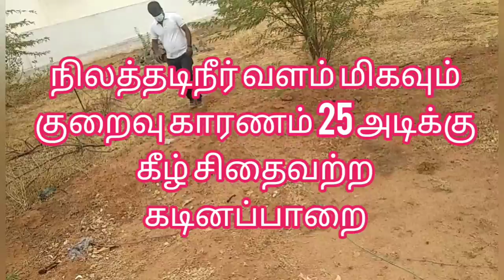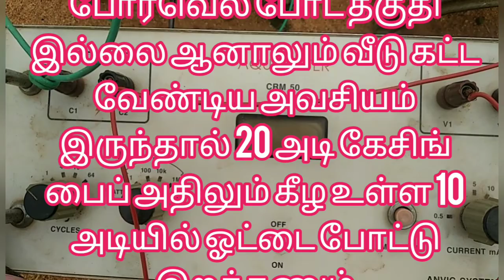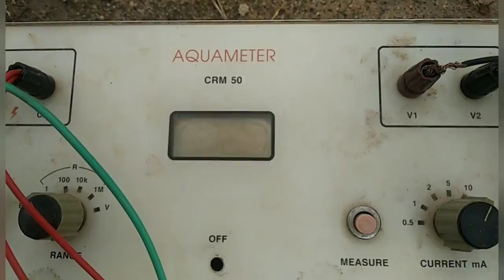டக்கரம்மாள்புரம் ரெட்டியார்பட்டி கொங்கந்தான்பாறை வீட்டுமனைகள் நிலத்தடிநீர்_ஆய்வு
டக்கரம்மாள்புரம் வள்ளிநகர்

வடகிழக்கு மூலை இடம் தேர்வு

25 அடி ஆழத்திற்குள் வரும் கசிவுதான்

அதற்கு கீழ் தண்ணீர் இல்லாத கடினப்பாறை

போர்வெல் போட்டால் 20 அடி கேசிங் அதிலும் 10 அடிக்கு கீழ் பைப்பில் ஓட்டை போட்டு இறக்கணும்

கோடைகாலத்தில் 300 லிட்டர் ஒரு நாளைக்கு

ரெட்டியார்பட்டி நாலுவழிச்சாலை பாலம் அருகில் உள்ள வீட்டுமனை

தென்கிழக்கு மூலை இடம் தேர்வு

24 அடி ஆழத்திற்கு கீழ் தண்ணீர் இல்லாத கடினப்பாறை

15 டூ 24 அடிக்குள் வரும் கசிவுதான்

கொங்கந்தான்பாறை வீட்டுமனை

40 டூ 60 அடி ஆழத்தில் 8 lpm அளவு தண்ணீர் வர வாய்ப்பு

20 அடி ஆழம் கேசிங் பைப் போதும்

200 அடி ஆழம் போர்வெல் போடலாம்